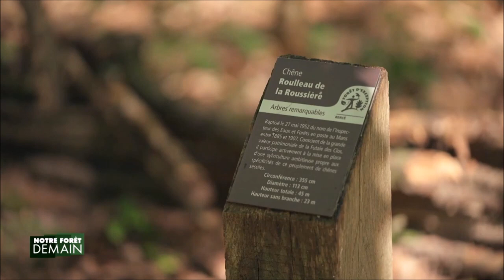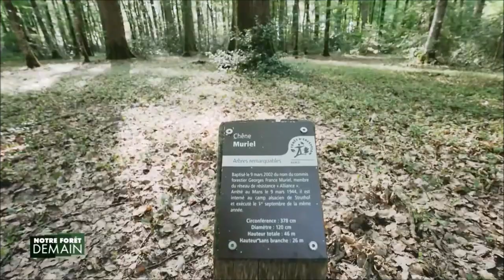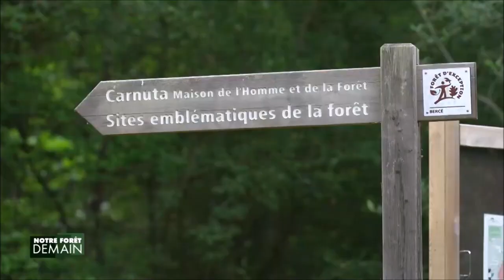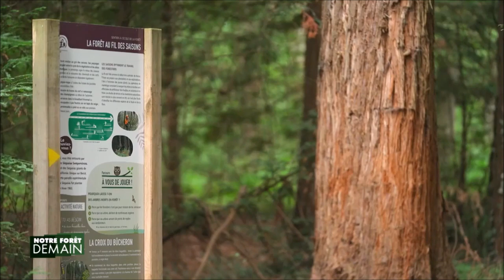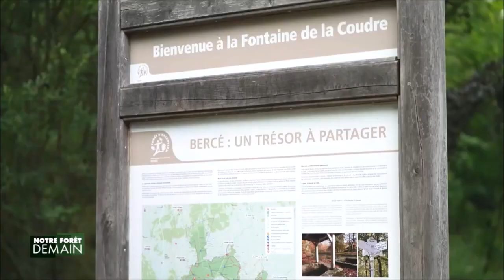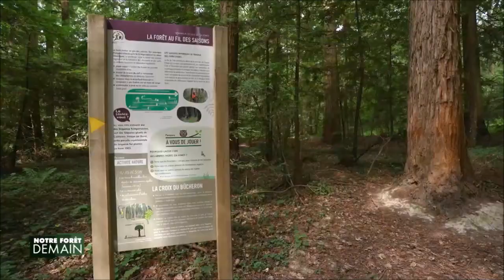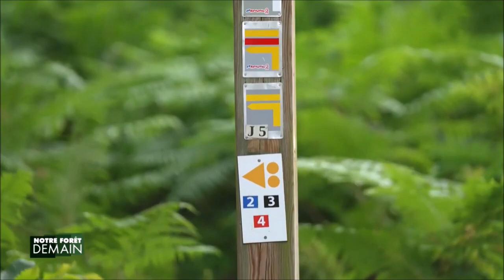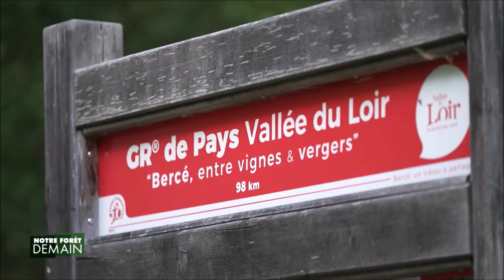20231030 Notre forêt Demain n5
Stéphane Thebaut et toute l’équipe de « Notre Forêt Demain » vont vous faire voyager dans l’une des plus belles forêts de France : la magnifique forêt de Bercé. Située dans la Sarthe et réputée pour la qualité de ses chênes, elle est dotée de spécimens remarquables, dont la hauteur peut atteindre cinquante mètres !